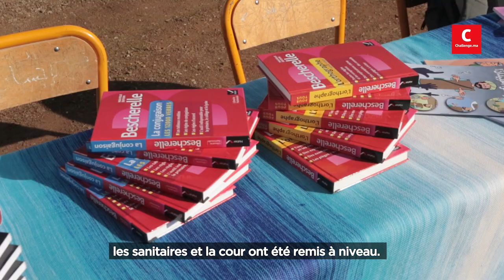Chefchaouen : la Fondation Banque Populaire réhabilite une école